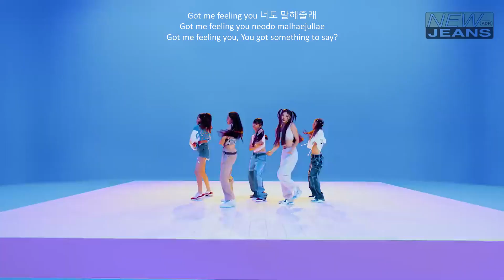NewJeans (뉴진스) – Hype Boy | Lyrics Sub Han/Rom/Eng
Music video lyrics for NewJeans, Hope u like it.